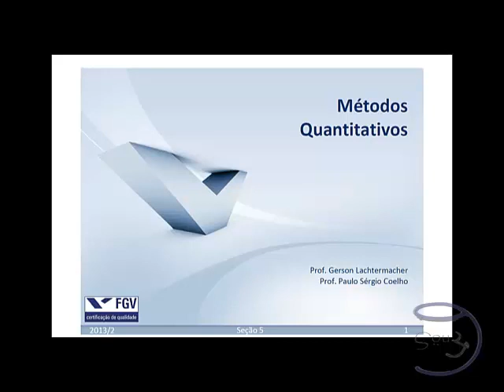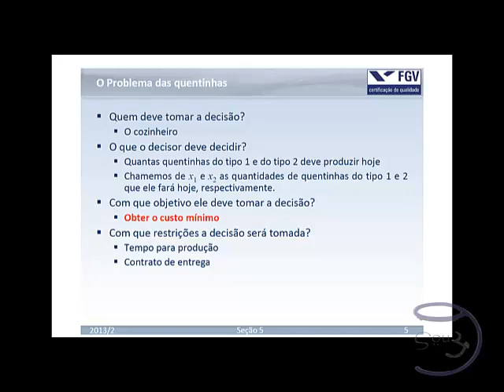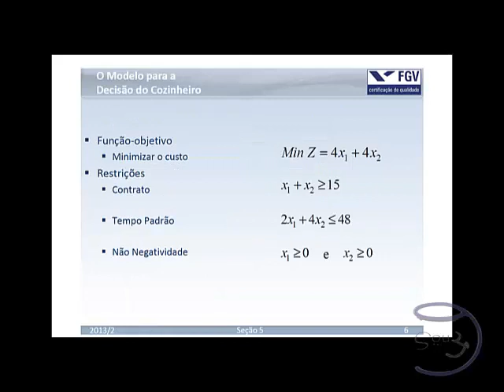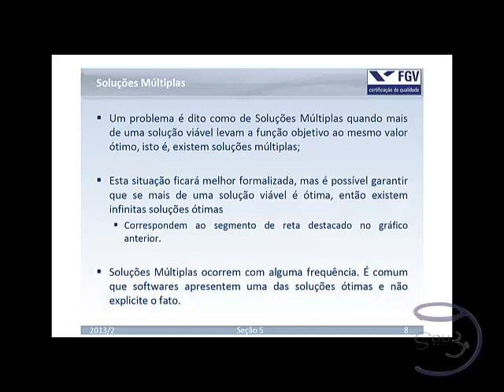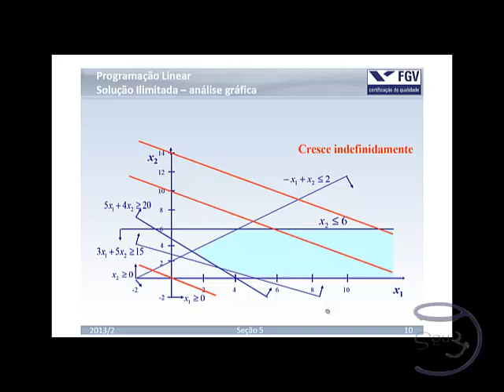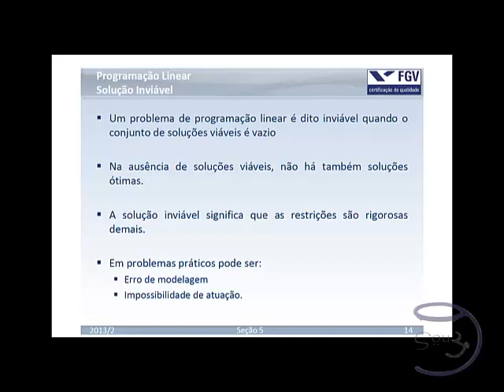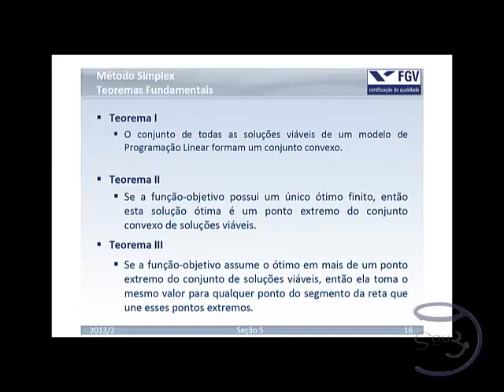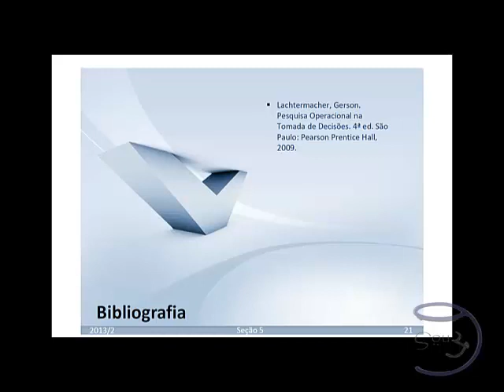Vídeo-Aula de Métodos Quantitativos, seção 5